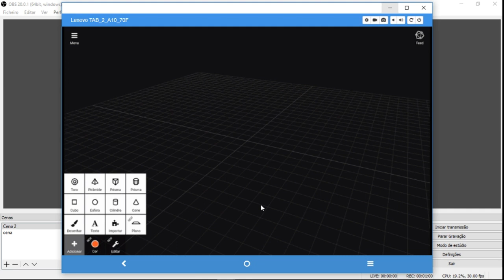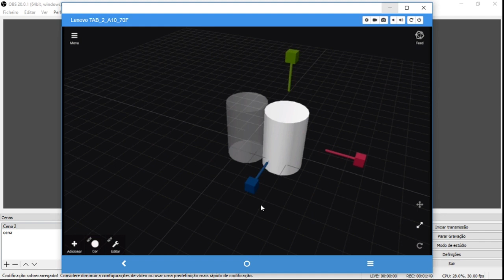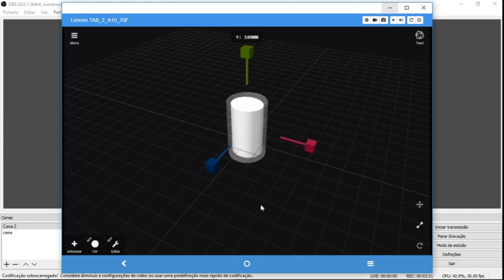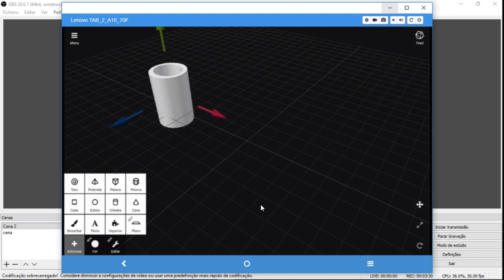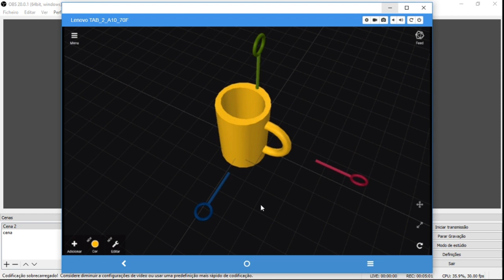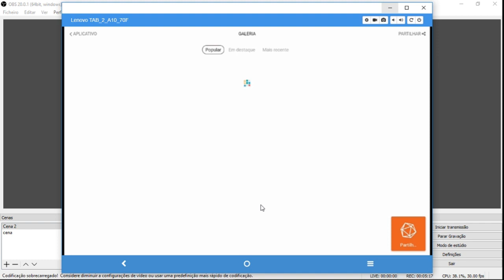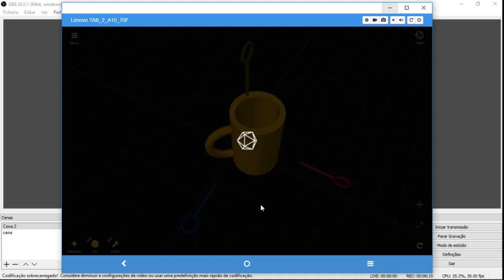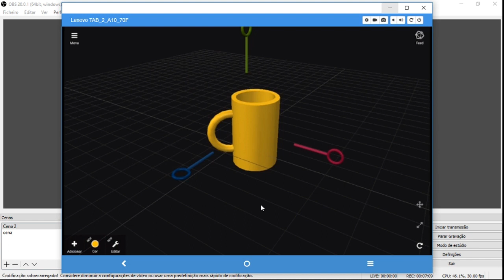3DC io 2 Criar um modelo 3D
Neste vídeo, mostramos como modelar em 3D utilizando a app 3DC.io.

Por: Artur Coelho